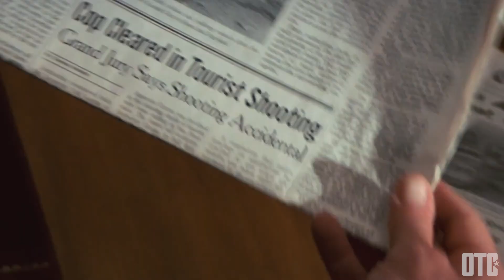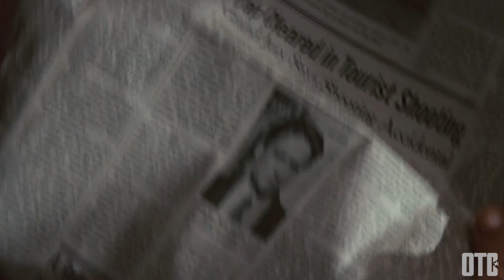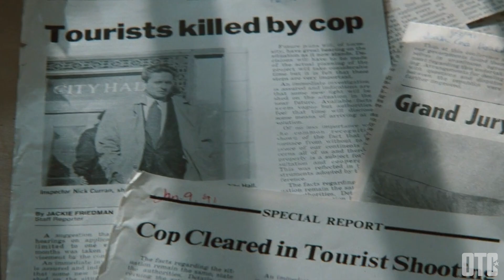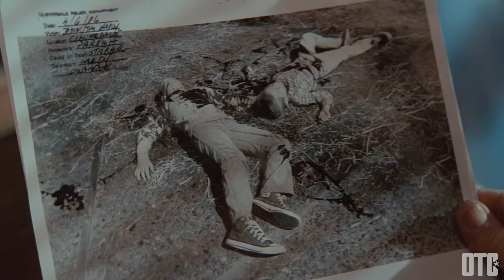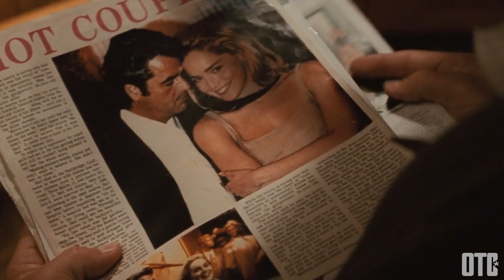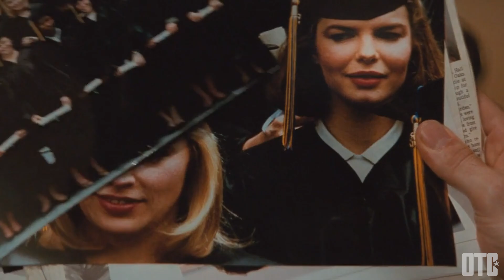¿De Qué Trata Basic Instict? Resumen Bajos Instintos (1992) (Final Explicado)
¿De Qué Trata Basic Instict? Resumen Bajos Instintos (1992)
(Final Explicado) Explicación de quién es la asesina en la película

Otros nombres: Instinto Básico
Director: Paul Verhoeven
Guion: Joe Eszterhas
Reparto: Michael Douglas, Sharon Stone,  George Dzundza, Jeanne Tripplehorn, etc.

Espero que hayas disfrutado el vídeo, si te gusto dale un 'me gusta' y comparte, sino, pues ¡NO HAY DEVOLUCIONES!
Ah y casi se me olvida, si no te has subscrito, qué estas esperando, subscríbete, es gratis y dale clic a la campana para que te lleguen las notificaciones cuando suba un nuevo vídeo. ¡Hasta la Próxima!